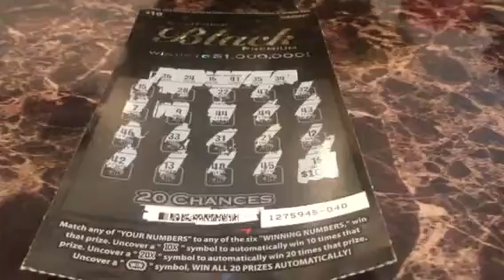California Black Premium Black